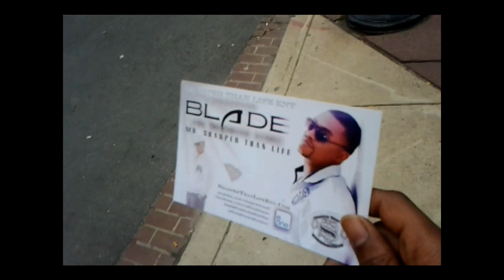Blade At B.E.T Studieos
Baltimore Maryland
Young e
Blade
yong e
Duce
sick
ob
       Wurdup Production